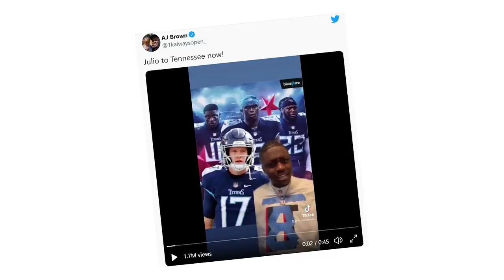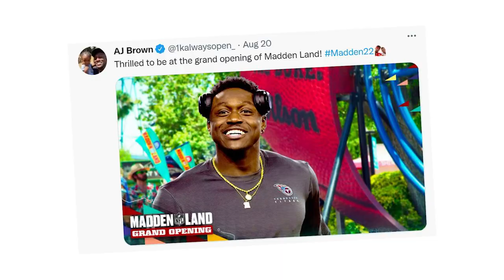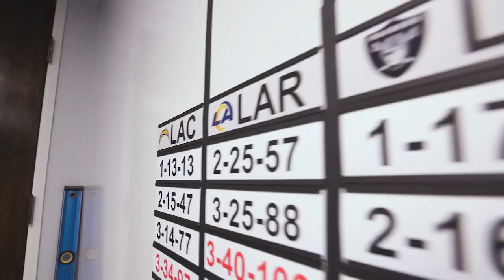Cardinals vs. Titans Week 1 Preview | Titans All-Access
Mike Keith and Amie Wells look ahead to Sunday's Week 1 matchup against the Arizona Cardinals at Nissan Stadium in this week's edition of ’Titans All-Access.'